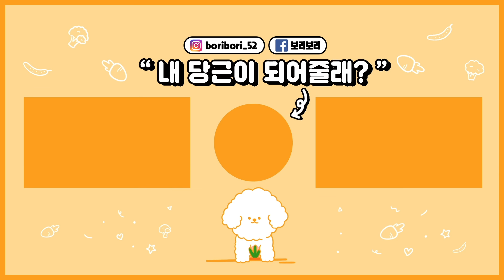강아지 잠들기 전 최고의 선택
"간식 먹고 잘래요~?"

이름: 보리 (보리보리)
나이: 7살
성별: 女
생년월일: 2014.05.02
견종: 비숑 프리제(Bichon frise)

[보리보리는?]